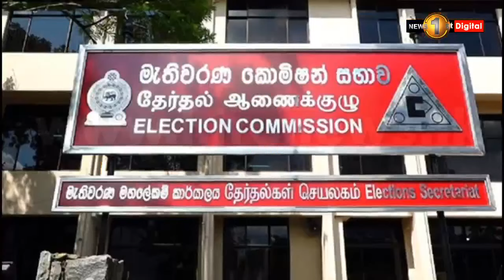News 1st: Prime Time Tamil News - 10.30 PM | (02-08-2020)